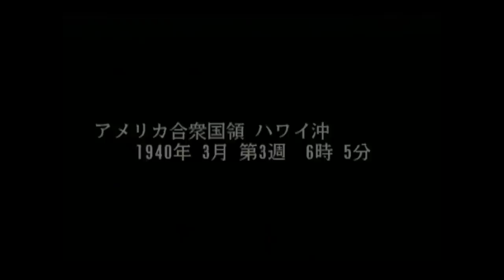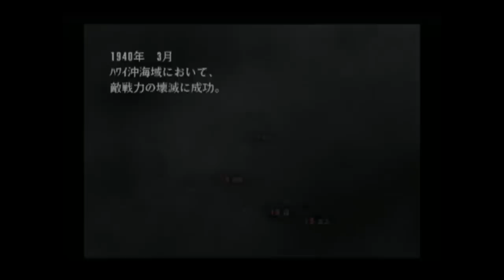▼ [ 提督の決断4PK2 PS2版 ] 大日本帝国プレイ 第11話 「ハワイ攻略作戦」米軍太平洋艦隊の根拠地、ハワイ真珠湾に奇襲攻撃を慣行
太平洋作戦の最終段階として、アメリカ軍太平洋艦隊の一大根拠地、ハワイ攻略作戦を行っていきます。
これまでの当チャンネルにおける提督の決断4PKで毎回、辛酸をなめさせられてきたハワイ攻略です。